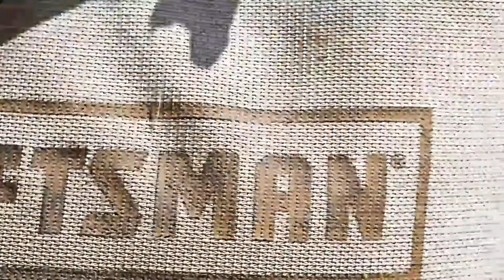MUSIC FOR THE SOUL.Great for relaxing.\МУЗЫКА ДЛЯ ДУШИ. Прекрасно подходит для релаксации. neo soul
MUSIC FOR THE SOUL.Great for relaxing.\МУЗЫКА ДЛЯ ДУШИ. Прекрасно подходит для релаксации.

   This music is ideal for combating stress and insomnia, promotes relaxation and helps eliminate bad vibrations. Music for relaxation, meditation, study, reading, massage, spa and sleep.
    Эта музыка идеально подходит для борьбы со стрессом и бессонницей, способствует расслаблению и помогает устранить плохие вибрации. Музыка для релаксации, медитации, учебы, чтения, массажа, спа и сна.
neo soul